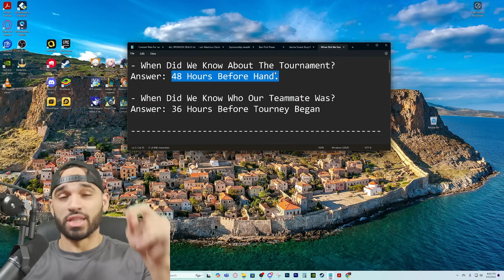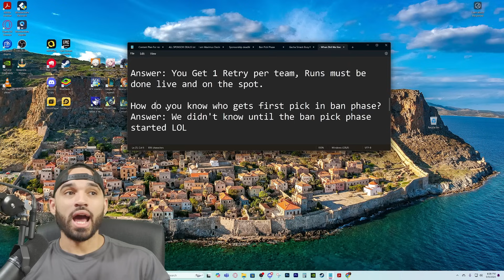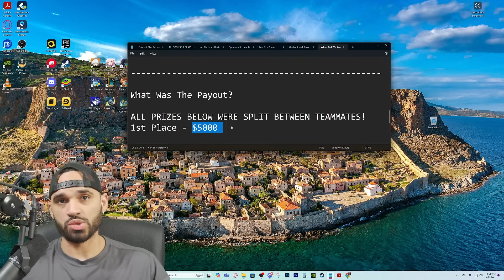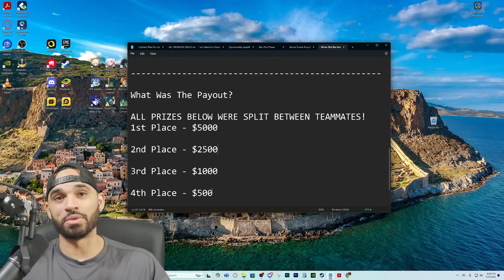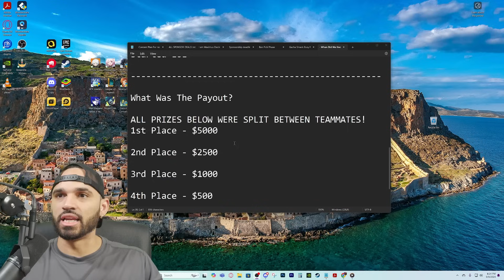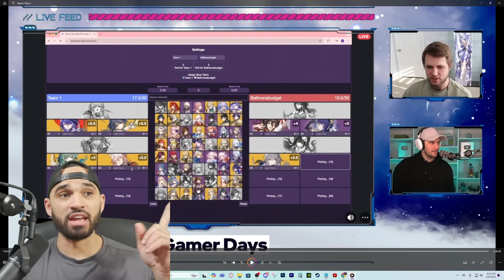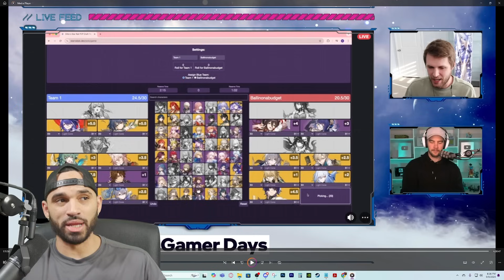My Thoughts On The Latest Honkai Star Rail Tournament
gacha smack goes over the latest honkai star rail tournament experience, rules, conditions, strategies and more for his team.